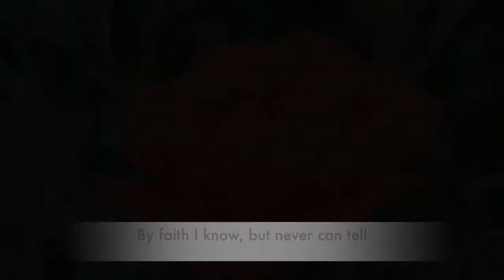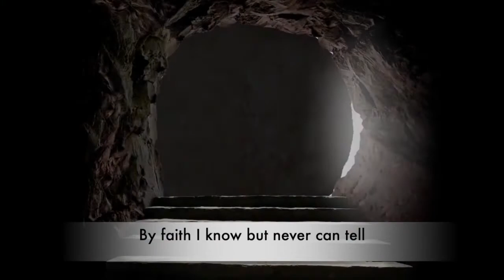The Apple Tree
When I was in Nashville last autumn, I co-wrote new music for this ancient hymn with great friends John Hartley and Chad Carouthers.